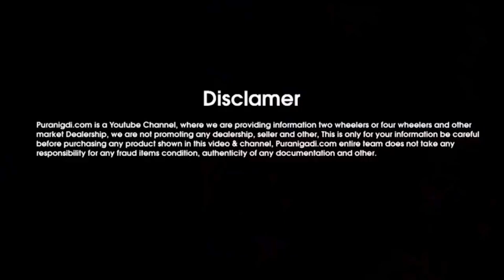👉 || सबसे सस्ती Mahindra Scorpio S3 कार ख़रीदे, Second hand Scorpio S3 Car Delhi, UP